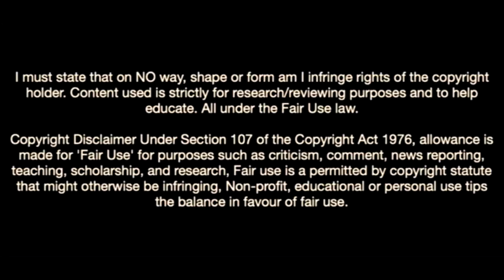Omar Marmoush-Welcome To Arsenal